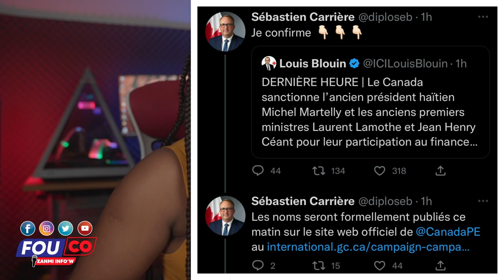Pawol la pale..se Mèt Gang yo kap Dirije zen an pi konplike toujou😱Fouco